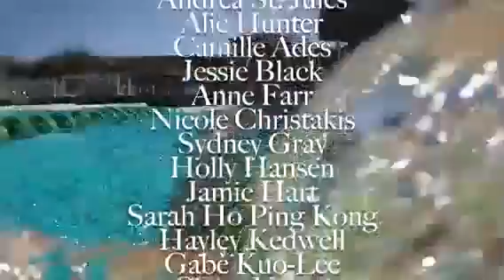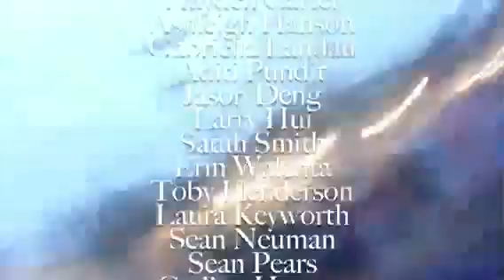GATORS take Coronado 2017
Gators Coronado montage 2017 !!